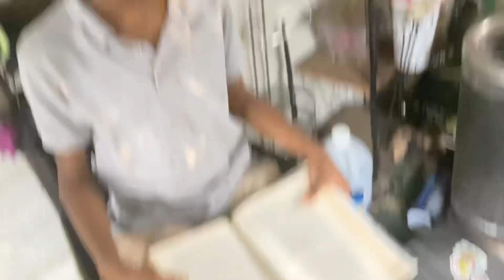Captain John Brown greatest American hero because Jay Dick Gregory said so